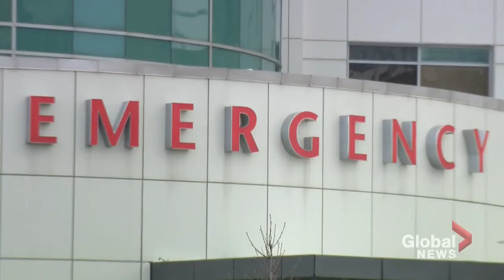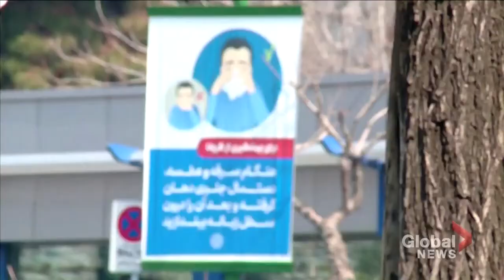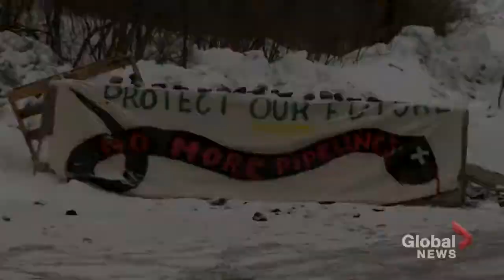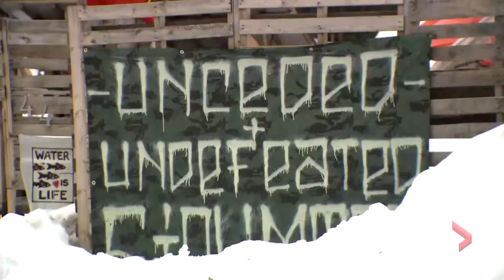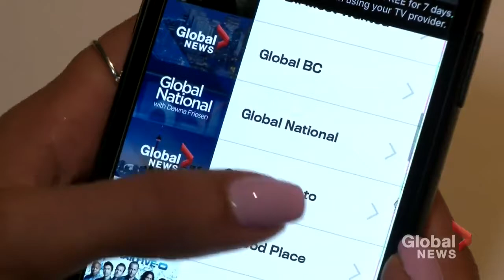Global National March 2, 2020 coronavirus death toll rises in the U S 720p